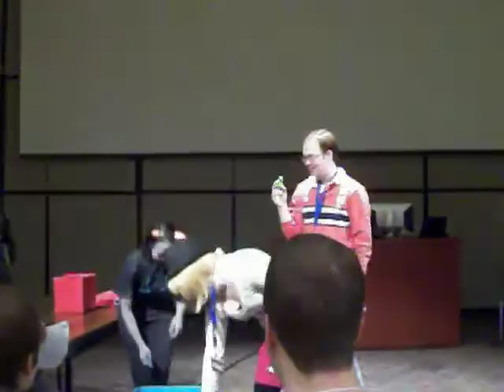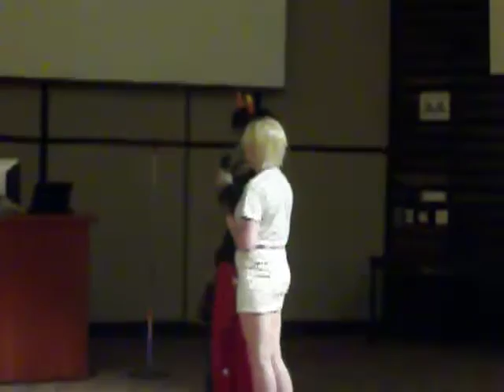"Homestuck: Choose an Adventure Panel" Genericon XXVI/2013!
PLEASE NOTE: There are some similar ideas from the AUSA panel, plus mixed in with anxiety doesn't combo really well. I sincerely apologize for not asking about using some of the elements from the AUSA panel because my mind was jumbled from planning other panels I had before this one. I do have a panel like this at BamCon, and I assure you it will be different from this one.

Forgive me if the panel is horrible, this was my first time having a Homestuck CYOA Panel.